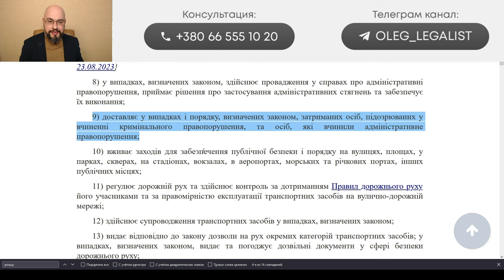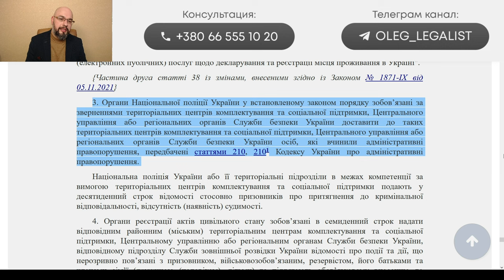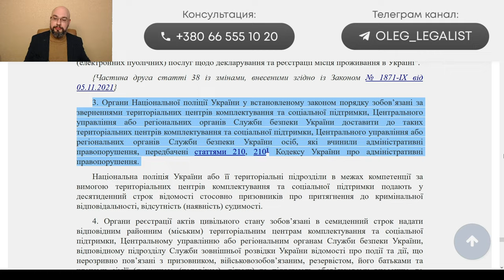ТЦК и СП подают в розыск по 30 - 40 тысяч мужчин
Ивано-Франковский ТЦК и СП сообщил о том, что они подали в розыск около 40000 мужчин, а Полтавский ТЦК и СП - около 30000. Законно ли это? Могут ли подать в розыск за неявку по повестке? Может ли полиция силой доставить в тцк? Каков порядок розыска военнообязанного во время мобилизации и военного положения?